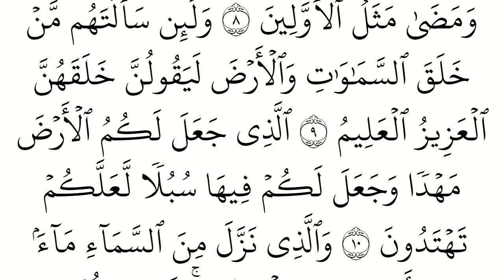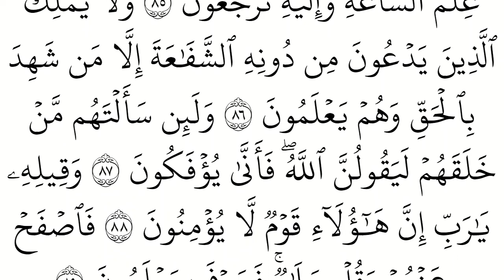(43) سورة الزخرف مكتوبة كاملة بالخط العثماني بدون صوت للقراءة والحفظ